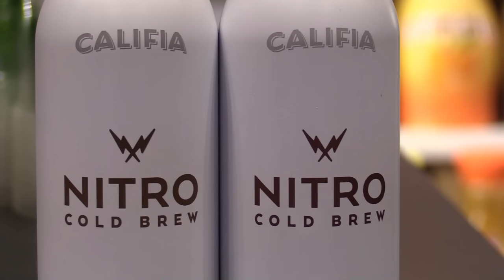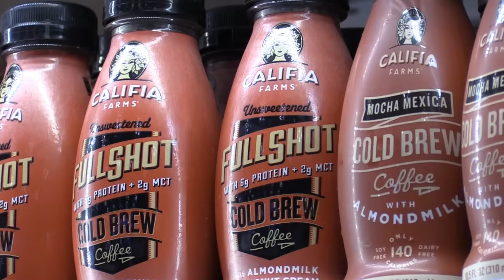Discussing Califia Farms’ New Nitro Coffee with CEO Greg Steltenpohl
Plant-based beverage company Califia Farms unveiled a new line of dairy-free, nitro-infused cold brew coffee lattes at the 2016 Summer Fancy Food Show, and BevNET sat down with company CEO Greg Steltenpohl to discuss the development of the products.

Formulated with a base of almond and macadamia milks and cold brew coffee, added nitrogen “brings out the natural sweetness of the coffee in a silky micro-foam reminiscent of a dark draft beer,” according to Califia Farms. The coffee is packaged in 10.5 oz. aluminum bottles and comes in three flavor varieties: Latte, Mocha, and New Orleans.

For Steltenpohl, the nitro products weave Califia Farms’ expertise in cold brew coffee and plant-based milk products to create a unique offering.

“We think there’s a lot of promise in how you combine these plant-based milks with coffee and then elevate the experience,” Steltenpohl said. “This is the first time I think it’s all come together in one package, at least for us.”

Watch this video to hear much more from Steltenpohl, who talks to BevNET CEO John Craven about Califia Farms designed the nitro line to be more female-friendly, as compared to cold brew coffee (“it’s tended to be a little bit like ‘bro-ville’ on the cold brew side,” he opined), and why the company invested in the construction of a new production facility to create the coffees. Steltenpohl also discusses how coffee fits into the future for Califia Farms.